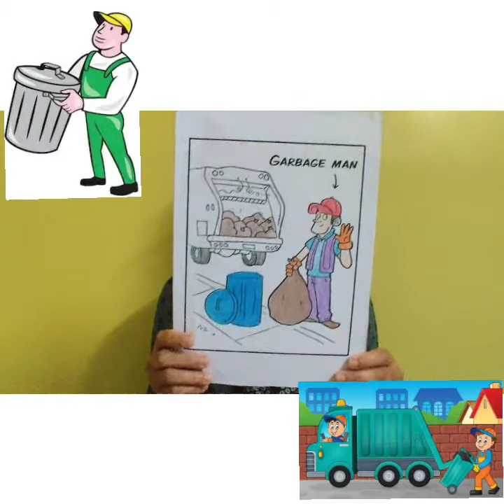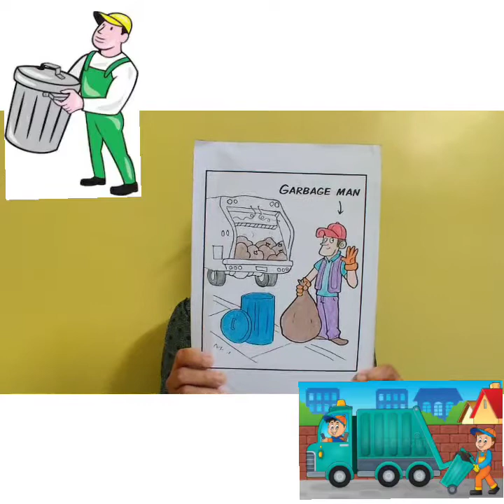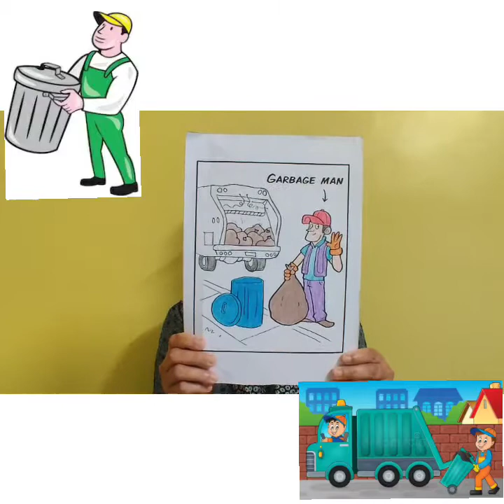The Orbis School - EVS - Jr KG - Community helpers - Part 2